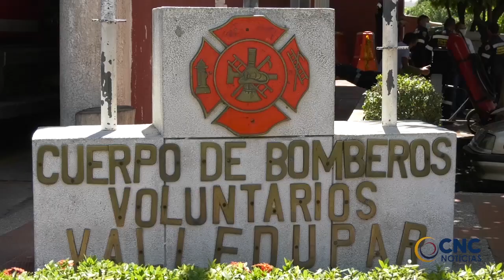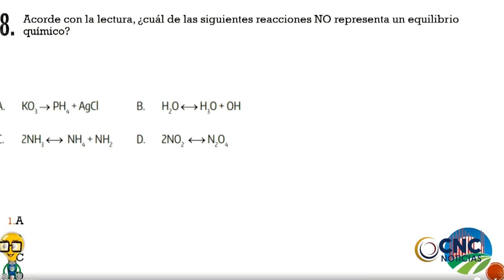El Concejo de Valledupar aprobó el presupuesto para la creación del Centro de Bienestar Animal CLICK